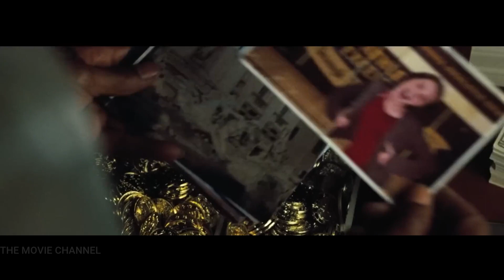Richest Kid !! Can instantaneously teleport to any bank on the planet and steal all the money.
Aimless David Rice (played by Hayden Christensen) can quickly teleport to any location in his mind. He travels the world thanks to his talent and survives by "jumping" into bank safes to steal money. Roland Cox (Samuel L. Jackson), the antagonist, has him kidnapped since he knows how to prevent David from escaping by jumping. David gets away and finds his high school sweetheart Millie (Rachel Bilson), then teams up with Gryphon (Jamie Bell) and is ready to do battle with Cox.